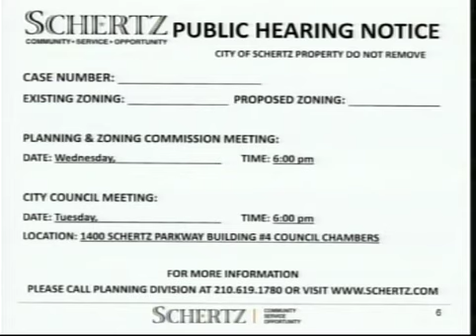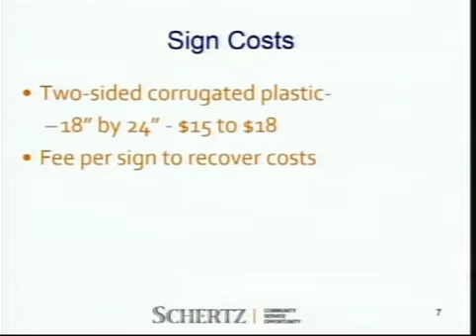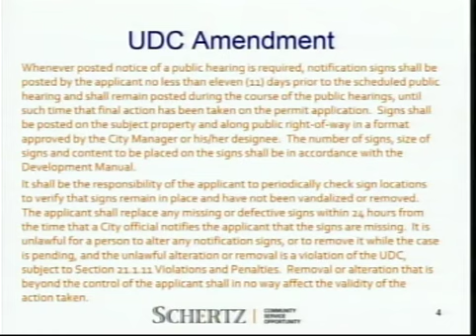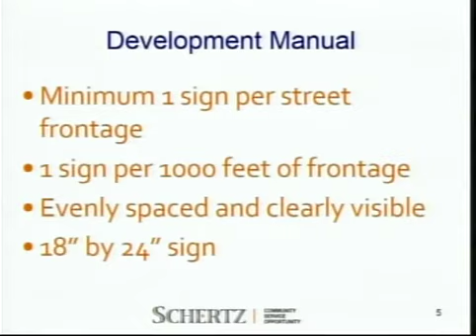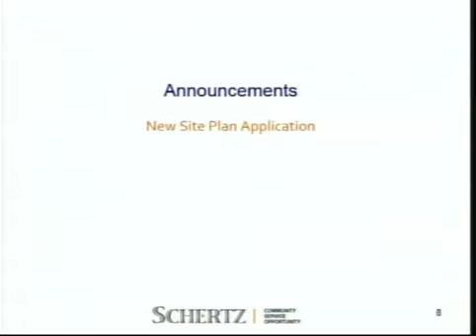City of Schertz Planning & Zoning Commission Meeting August 9, 2017